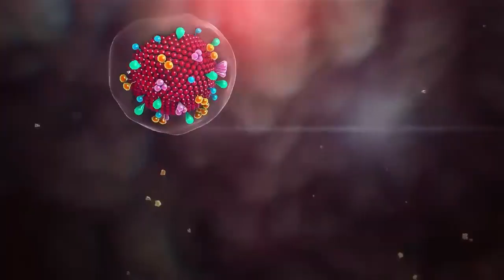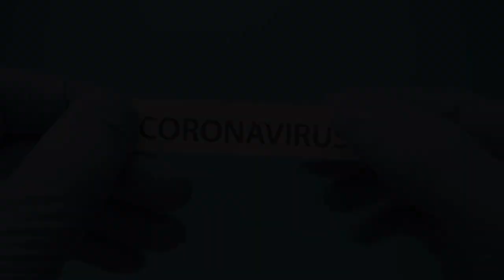Ի՞նչ է կորոնավիրուսը` 2 րդ ալիքը Վրաստանում